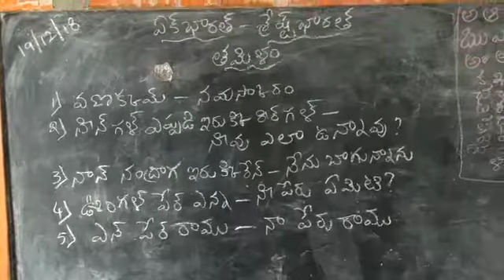Tamil mppschool palukudoddi village CBELAGAL mandal kurnool district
Video from dr venkat1981